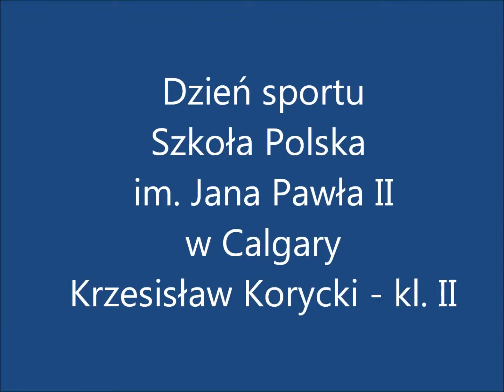Dzień sportu w Szkole Polskiej im. Jana Pawła II w Calgary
2 czerwiec 2012, Calgary. Krzesisław Korycki kończy II klasę.